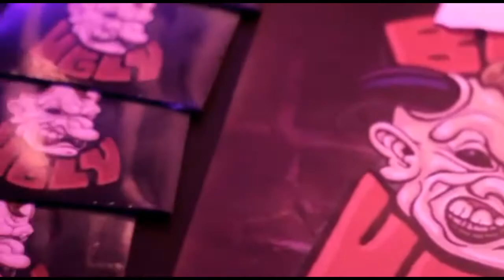THEVORTEXAKRON.COM LIVE IN CONCERT SATURDAY, JANUARY 19, 2019 @ 8PM @TooDeep @Pastor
THEVORTEXAKRON.COM - SATURDAY, JANUARY 19, 2019
1167 BRITTAIN RD. AKRON, OH 43305

LIVE IN CONCERT BIG UGLY - BROTHERHOOD OF JAM
AFTER THE RAPTURE - MR. LUEY - TOO DEEP

Audio Production by @ImTooDeep call Video Production by Pastor @DonJrCEO 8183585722 of WinningTeam based in Sunny Las Vegas The Entertainment WorldWide Network is based in the entertainment capital of the world Las Vegas, NV. The WinningTeam is a collective of 300 professional CEO's, business owners, entrepreneurs, recording artists and major connections across the globe! For over 20 years we have been working and teaching the CEO’s of tomorrow real business today!